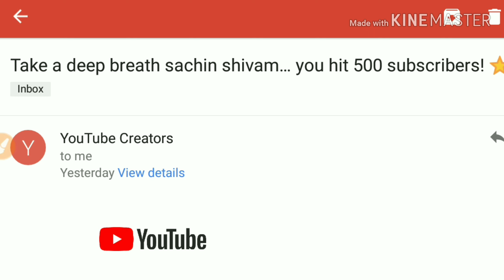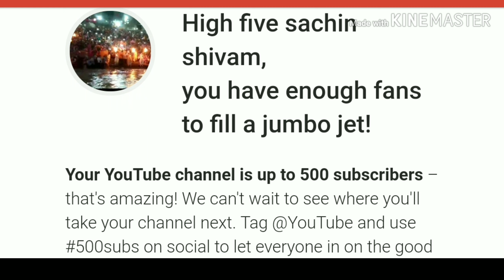Good news from you tube